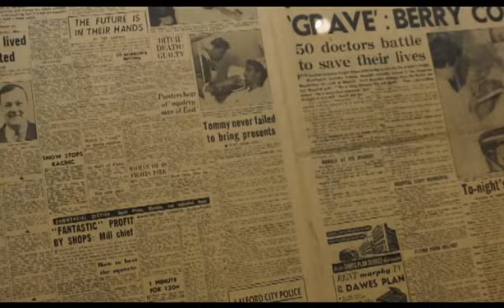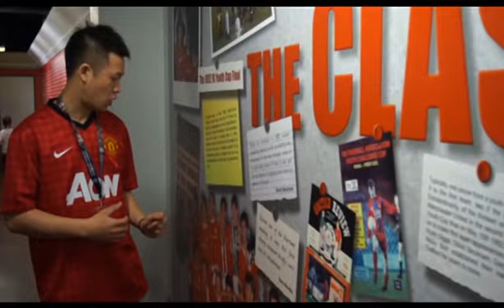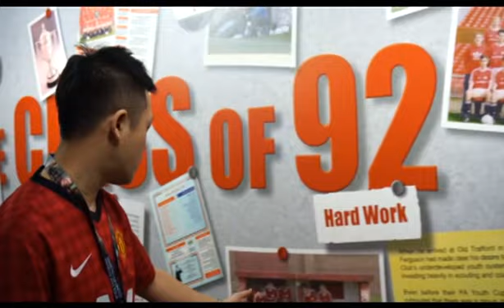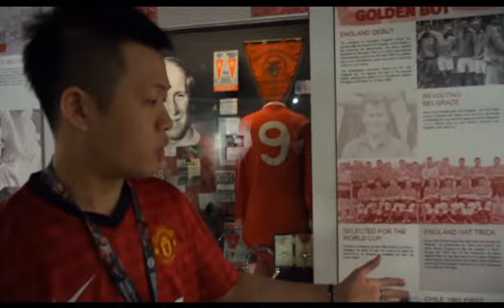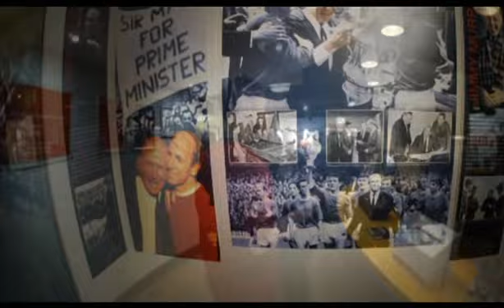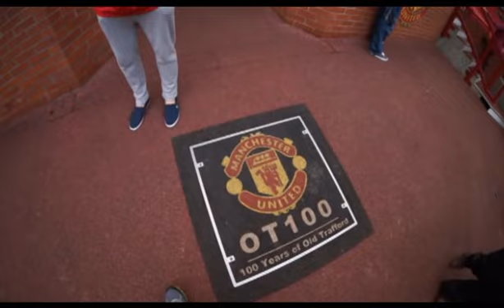英超之旅 - 直踩奧脫福#6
第六集:  將帶大家再次返到黎英超曼聯的奧脫福球場參觀。